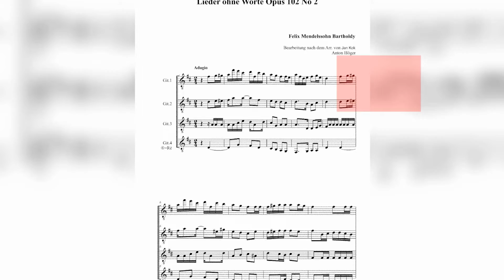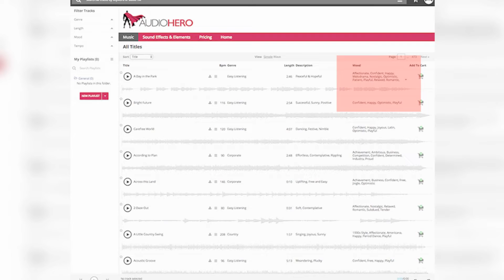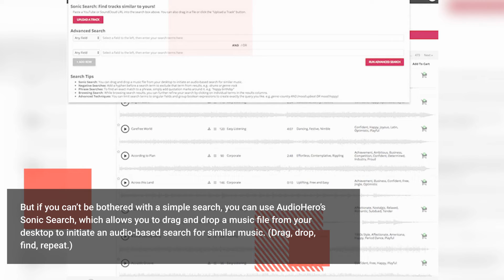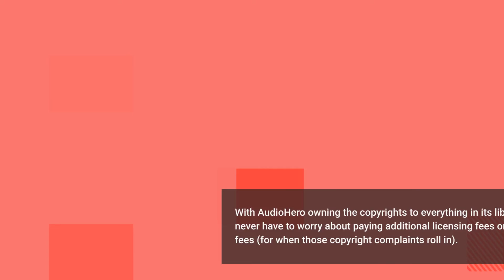Lifetime Access to Audio Hero for $39 May 2019 | AppSumo Deals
The hero we need but don’t deserve
Bring your content to life with 250K+ premium music tracks and sound effects

You know that adding the right sounds to your content can increase engagement and conversions.

But you also know that you don’t want to fork over your rainy day fund to get high-quality sound effects and music tracks. (Alexa, play Despacito.)

Luckily, we’ve found a way to let you keep your paper and get access to sweet sounds.

Meet AudioHero.

Use your 3,000 credits to add killer sounds to your marketing materials, social channels, videos, and more

Pick the right tune with a simple search or an audio-based search

Best for: Content creators and marketers looking to add high-quality sounds without paying a ton of fees

In fact, some of its inventory has been in feature films, television broadcasts, and video games. (So if you find yourself thinking “this sounds familiar” while browsing its inventory, that’s why.)

So whether you’re launching a YouTube channel or spicing up social media ads, AudioHero’s got you covered.

“How will I ever find what I’m looking for in a sea of 250K+ musical options?”

Finding the right music track or sound effect in AudioHero’s library is a piece of cake—just set a couple of filters (genre, length, mood, and tempo) and voila!

But if you can’t be bothered with a simple search, you can use AudioHero’s Sonic Search, which allows you to drag and drop a music file from your desktop to initiate an audio-based search for similar music. (Drag, drop, find, repeat.)

AudioHero’s library is constantly evolving, adding new tunes regularly to its collection so your music is always fresh, never stale.
AudioHero’s founder grew up in a household of entrepreneurs, and because of this, built AudioHero with entrepreneurs in mind.

With AudioHero owning the copyrights to everything in its library, you never have to worry about paying additional licensing fees or lawyer fees (for when those copyright complaints roll in).

It’s simple: AudioHero provides premium audio at a price that no one else in the market can offer.

Adding effects and music to your content doesn’t have to be an expensive nightmare.

Give your all your projects an audio upgrade with AudioHero.

Start downloading sweet sounds now!